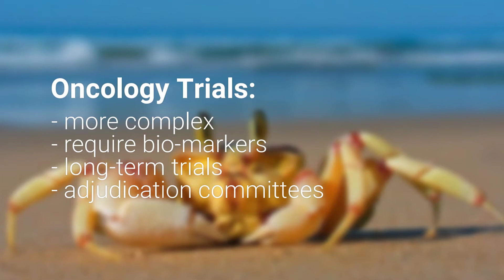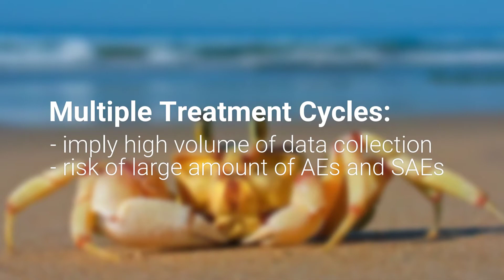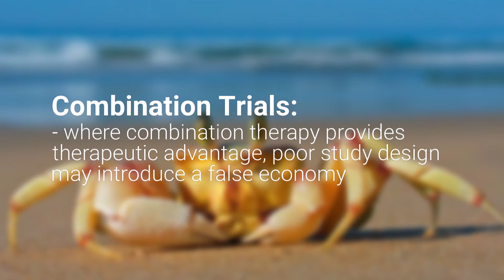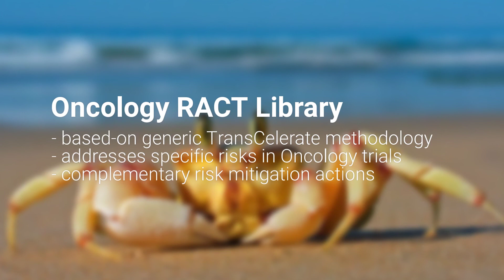Oncology trials are different | Johann Proeve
Many risks in clinical trials are therapy specific. Because of that, the currently available tools addressing those risks, like the TransCelerate Risk Assessment and Categorization Tools (RACTs), are now becoming therapy specific as well. The first therapy focused risk library Oncology RACT (OncoRACT) recently got available.

Chapters:
0:00 Introduction
0:12 In What Way Are They Different
0:43 Challenges
0:58 Cycles vs Longitudinal
1:38 Combination Therapy
2:24 Other Challenges
3:09 Solution

The OncoRACT library has emerged in response to the large number of challenges that today’s Oncology trials face. Specific subject safety risks, adjudication risks, therapy cycle risks, Oncology-specific outcomes and subject recruitment risks are explicitly addressed by OncoRACT.

Dr Johann Proeve explains real life use cases he experienced during his years as Head of Global Data Management at Bayer HealthCare.